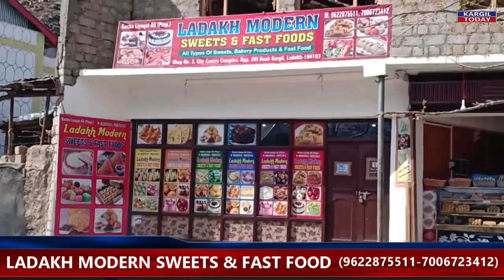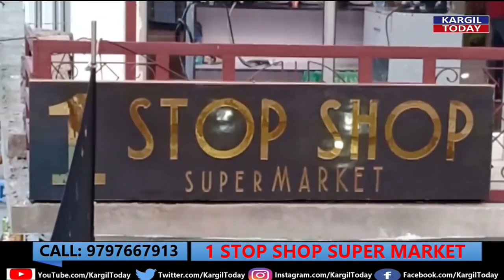Exclusive Interview with Shiekh Sadiq Balaghi, Chairman Anjuman Sahib Zaman